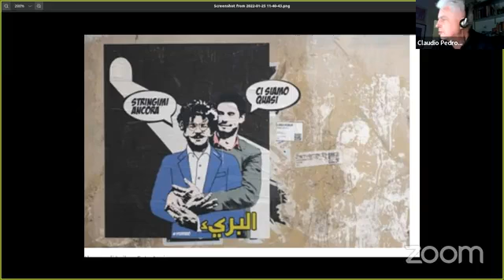Il Fiume Pordenone 25 gennaio 2022 in ricordo di Giulio Regeni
Questi giorni si sono manifestati come drammatici per i giovani: incidenti sul lavoro, incidenti stradali, femminicidi o omicidi per futili motivi, violenze e stupri addirittura in piazza... è un dovere rendere loro un futuro più sicuro.
 È un nostro dovere che fare in modo che i genitori non debbano sopravvivere ai propri figli con un macigno di smarrimento e solitudine sulle spalle.
Ecco perché Giulio Regeni è un simbolo importante:  il suo sacrificio- al quale non è ancora stata  resa giustizia - DEVE essere ricordato.
Tutto il resto -  senza futuro per le nuove genreazioni -  rimane in secondo piano.
Grazie a il Fiume e a chi ci crede fermamente.